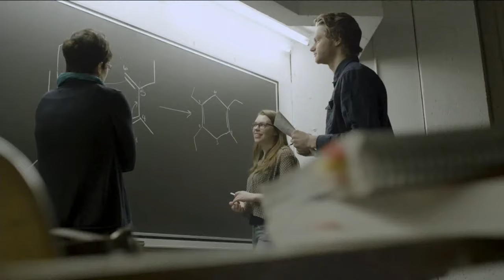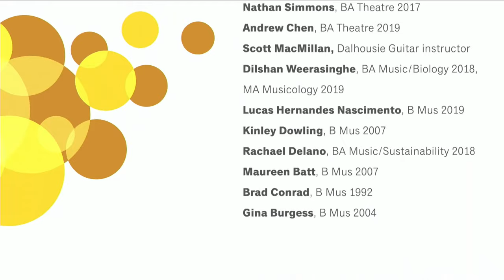Faculties of Science and Graduate Studies | July 5 at 9:00 am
Summer 2022 Convocation Livestream